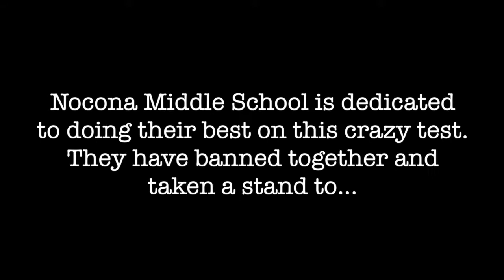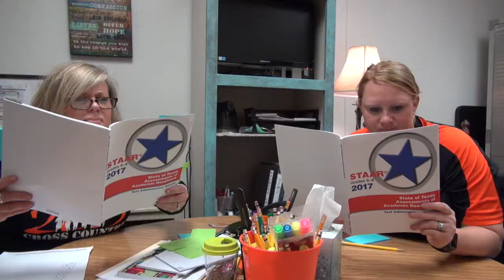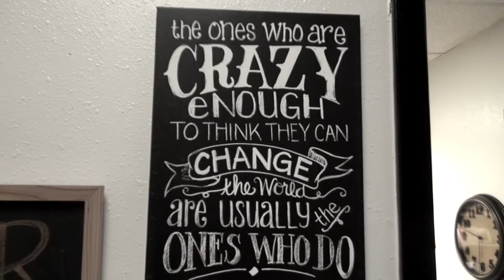Step it Up and Shake the STAAR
Nocona Middle School Parody for the STAAR test 2017